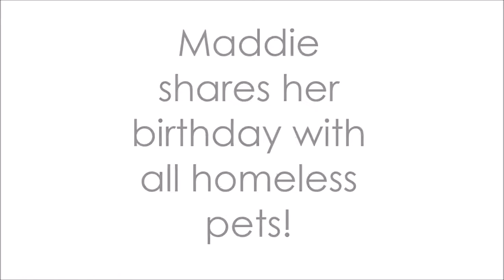Happy Birthday Maddie!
The Jacksonville Humane Society wishes Maddie, of Maddie's Fund, a very happy birthday! Maddie shares her birthday with all homeless pets. Let's celebrate together.